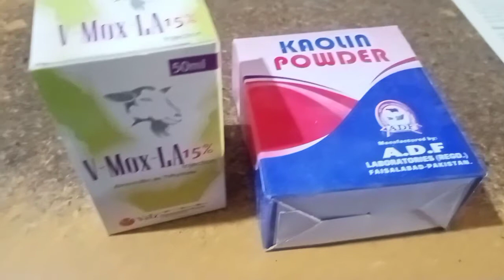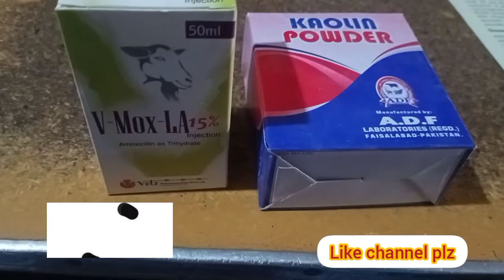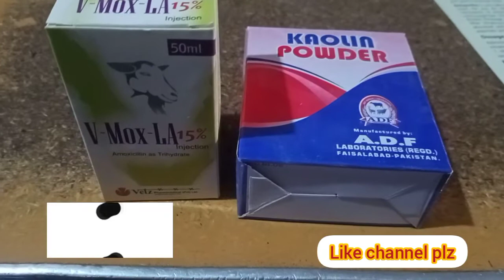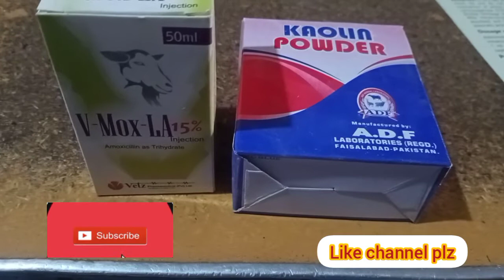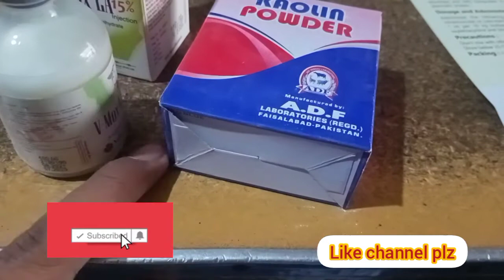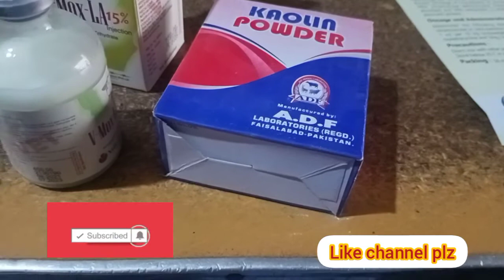janwar mein mastitis jis bemari katam Karen 100%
jis JANWAR mastitis jis bemari hai or doodh shi aa raha hai thanu mein sojish usko katam Karen 100%